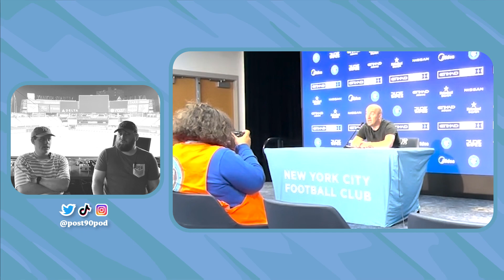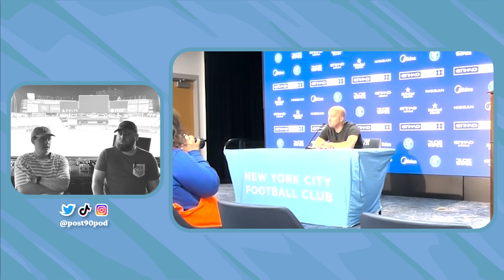"The Ref Was EMBARRASSING" | NYCFC 3-1 FC Cincy | Episode 102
NYCFC is in a tail-spin, the NYCFC fans/community are in full meltdown mode, and we were right in the middle of all of on scene at the Philly & Cincy games. We recap both games, discuss refereeing, key performances (or lack of performances), and much more.